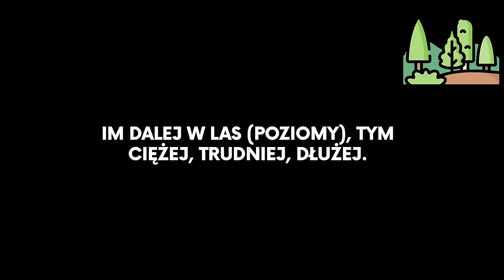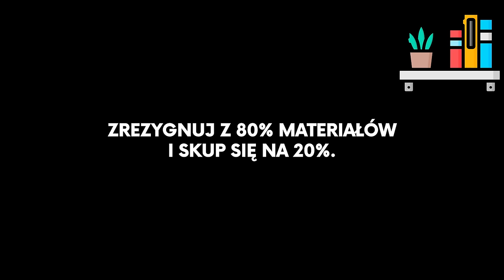Jak Przejść z POZIOMU B na C? Zrób tych 7 Rzeczy 🔓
🏆✅ Zapisz się teraz na bezpłatne WYZWANIE Ogarnij Naukę Języków w 15 Dni i ZAPLANUJ ze mną od A do Z Twoją naukę dowolnego języka

Pytanie na dziś: Jak przejść z poziomu B na C w dowolnym języku obcym? 💡

👨🏻‍🏫 Kurs Online | Naucz się ze mną dowolnego języka z Kursem Metody Język w Rok | [marka własna]
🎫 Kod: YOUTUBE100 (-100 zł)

💪 Jak uczyć się języków na Językowej Siłce? 📚⤵️

⬥ Baza wiedzy (portal z ponad 400 poradnikami do nauki kilkudziesięciu języków)
⬥ Kanał YouTube Językowa Siłka (metody nauki + eksperymenty językowe):  @jezykowasilka

⬥ Grupa FB Językowa Siłka – samodzielna nauka języków (ponad 50 tysięcy osób)

✅ Podziękowania dla Zespołu Językowej Siłki za pomoc w produkcji odcinka:

⬥ Montaż: Martyna Krzemińska
⬥ Przygotowanie do publikacji & podział na rozdziały: Oliwia Sagan

✍️ Więcej o dzisiejszym odcinku:

Uczysz się, uczysz się, uczysz się.
I stoisz w miejscu.
Kręcisz się w kółko i masz tylko iluzję efektów.
Ćwiczysz, ale Twoje językowe mięśnie nie rosną.

Znasz to uczucie? Albo może czujesz się w nauce języka jak podczas biegania po piasku. Zaczynasz energicznie, ale potem, krok po kroku zaczyna Cię to męczyć i masz wrażenie, że poruszasz się wcale nie szybciej, niż Pan Ślimak na poboczu autostrady w drodze na podwieczorek, który tylko ogląda wymijające go samochody, czując, że chciałby poruszać się szybciej, ale jak bardzo by się nie starał, posuwa się naprzód bardzo powolutku. Tak powolutku, że może mieć wręcz wrażenie, że niemal stoi w miejscu. 🏎️ 🐌

Dziś, korzystając z wiedzy jaką zgromadziłem jako psycholog i doświadczenia, które stało się moim udziałem poprzez samodzielną naukę języków, postaram się pomóc Ci rozwiać mity związane z osiąganiem językowej płynności i sprawić, że przestaniesz kręcić się w kółko i zaczniesz robić realny progres w nauce.

A może już go robisz?
I tylko czujesz, że stoisz w miejscu?
Sprawdźmy i odpowiedzmy sobie na pytanie: jak przejść z poziomu B na C w języku obcym?

📝 Rozdziały:

0:00-1:27 Przestań kręcić się w kółko! Zrób progres w swojej nauce!
1:28-2:28 Pierwszy krok do progresu: Zaakceptuj zmiany
2:29-4:18 Kiedy będą widoczne pierwsze efekty w nauce?
4:19-5:25 Drugi krok do progresu: Wiedz, gdzie jesteś w nauce
5:26-6:29 Trzeci krok do progresu: Nie czekaj na motywację
6:30-9:00 Czwarty krok do progresu: Zrób rewizję swojego planu nauki
9:01-9:30 Piąty krok do progresu: Postaw na minimalizm
9:31-10:55 Szósty krok do progresu: Twórz swoje językowe zasoby
10:56-12:09 Siódmy krok do progresu: Aktywnie używaj języka
12:10-12:58 Podsumowanie
12:59-14:40 Małe ogłoszenie
14:41-17:05 Jakie są Twoje doświadczenia?